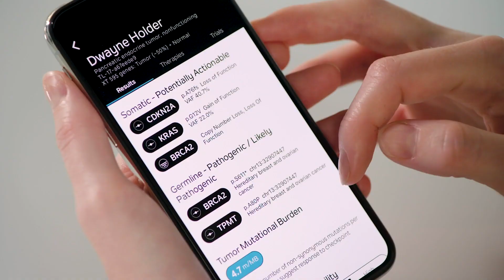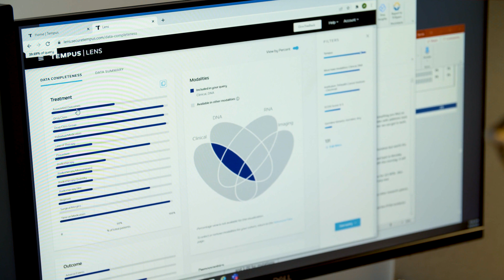Dr. James Maher, TriHealth | Tempus Testimonial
Dr. Maher discusses how TriHealth leverages Tempus' testing, data integrations, and clinical trial capabilities to support its physicians in delivering personalized medicine.

Learn more about the Tempus mission: tempus.com